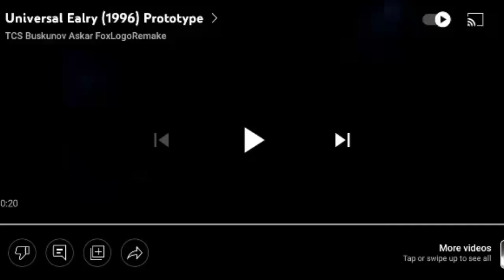Universal Intro Opening (1996) Early Prototype (Fanfare)